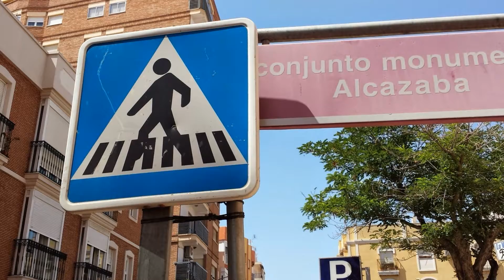Almeria señales trafico mala calidad peor instalacion Mejorando Almeria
Asi nuestros impuestos suben por la ineficacia de quienes tienen la responsabilidad de gestionarlos de forma optima.